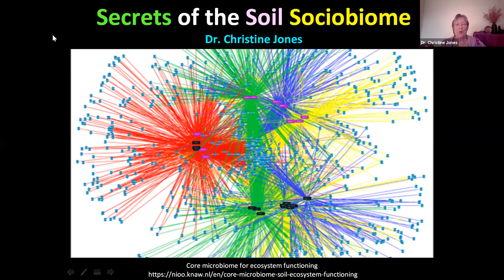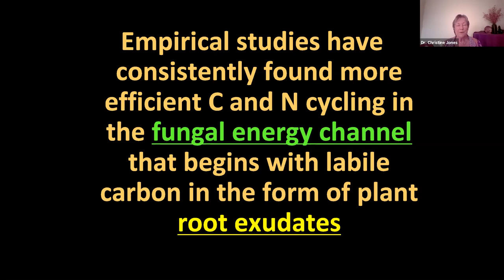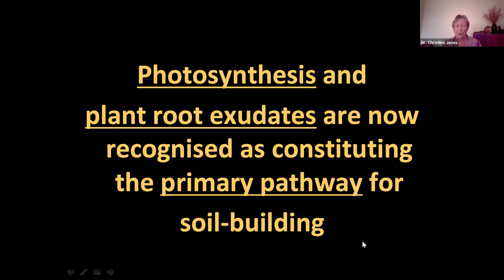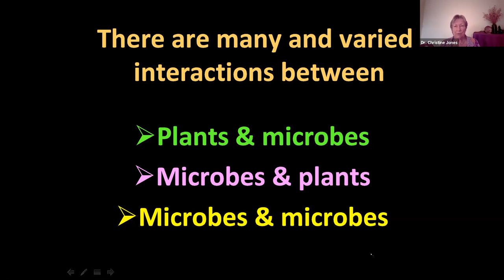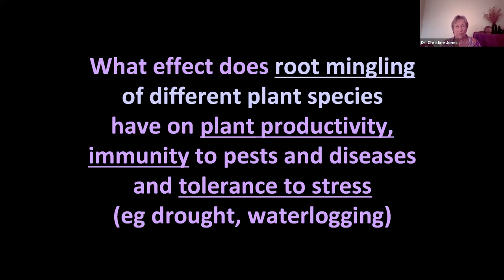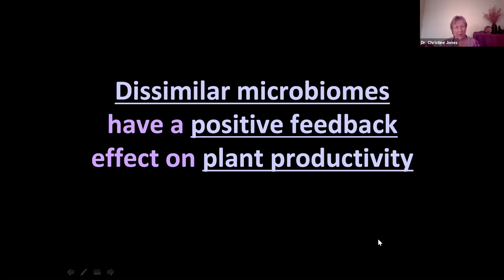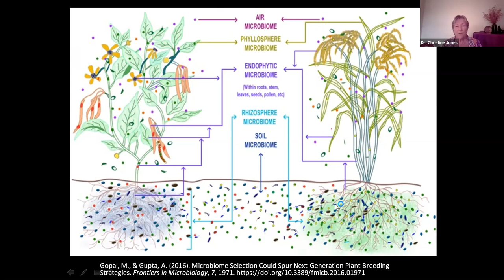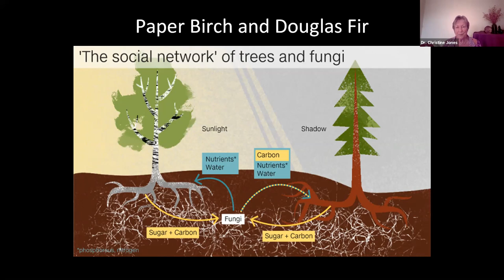"Secrets of the Soil Sociobiome" with Dr. Christine Jones (Part 1/4)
Dr. Christine Jones presents "Secrets of the Soil Sociobiome"

Links to articles mentioned in the Q&A are found below
1. Re-visioning soil foodwebs

Editorial by Mark Bradford, published in the Journal of Soil Biology & Biochemistry (2016). There are 14 other articles linked to this.

2. Techniques for assessing functional diversity in soils can be found in section 1.6 of the following article, entitled 'Microbial Signaling in Plant—Microbe Interactions and Its Role on Sustainability of Agroecosystems'

3. Enhancement of drought tolerance in crops by plant growth promoting rhizobacteria

4. The following article is also illuminating .

Rolfe, S.A, Griffiths, J, Ton, J. (2019). Crying out for help with root exudates: adaptive mechanisms by which stressed plants assemble health-promoting soil microbiomes. Curr Opin Microbiol. 49:73-82. doi: 10.1016/j.mib.2019.10.003.